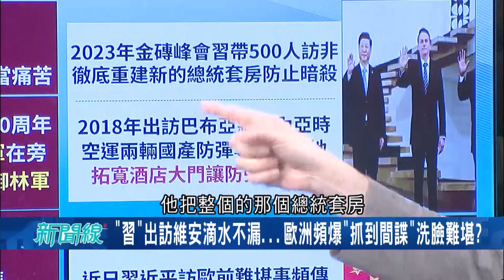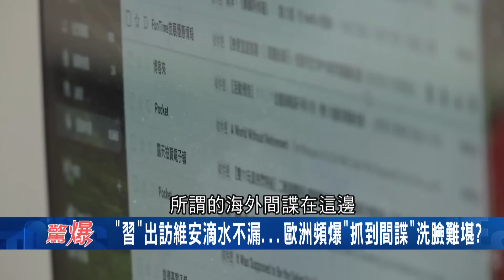習訪歐...維安"封城"比教宗還嚴! "貼身護衛長"成謎...驚爆被毒死? "頻換人"習不安? 聯歐抗美? "東歐"是重點! 與台關係緊密! 中國戰略被破?│【驚爆大解謎】│三立新聞台